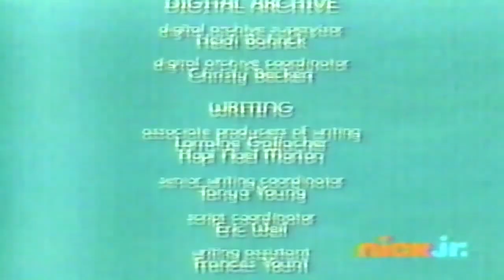(REQUESTED) (YTPMV) Little Bill (Nick Jr. Credits) Scan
for @khalidrahaman9957